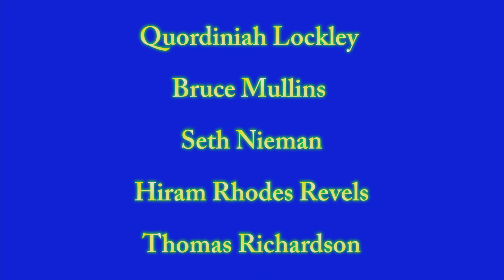Moving McComb Forward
Citizens and politicians gather to prepare for a brighter future in McComb, MS